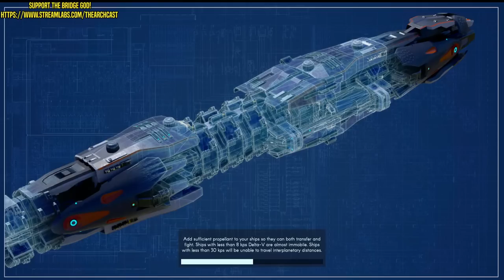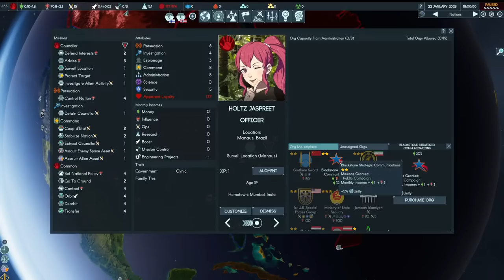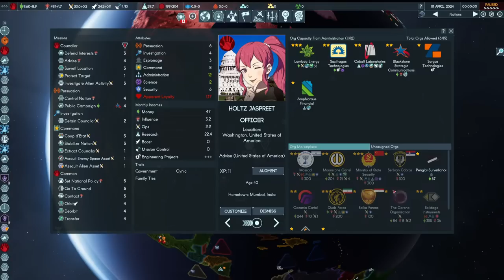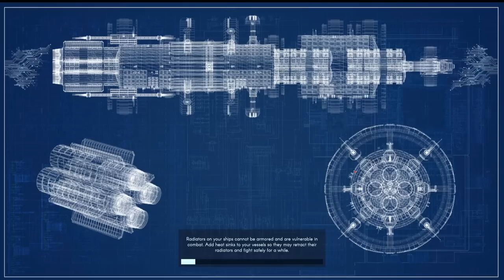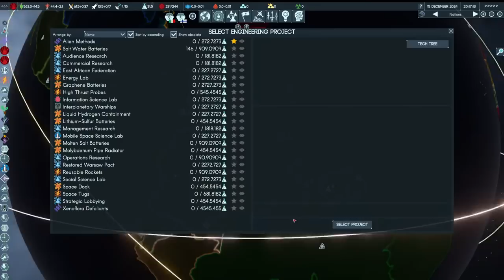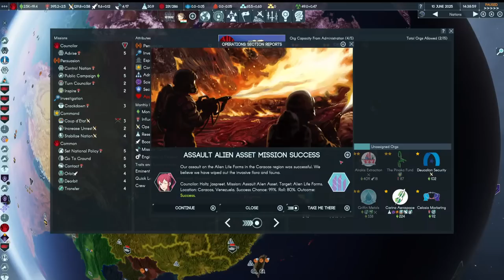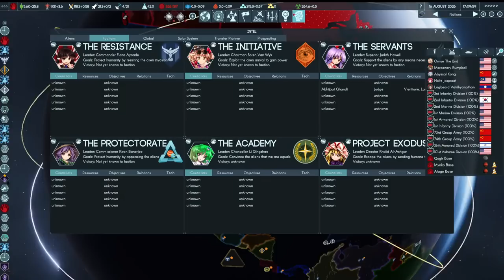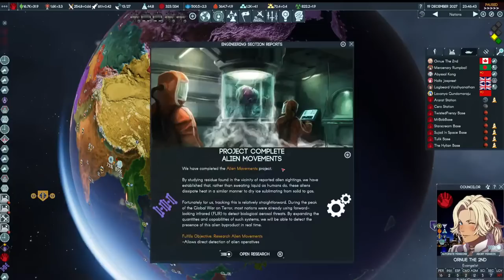Humanity First | Terra Invicta Fear The Alien. Hate The Alien. Kill The Alien!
Brothers! the ville xenos scum have come to our world! and lesser men! weaker men! would see us surrender! would see us submit or shirk from that which must be done! But not you! and not I. Together, we will teach them a lesson in territorial integrity. Terra Invicta now and forever